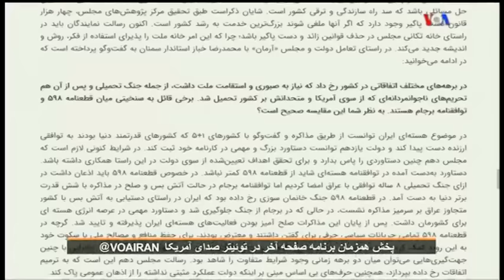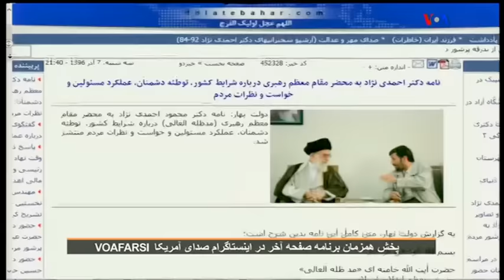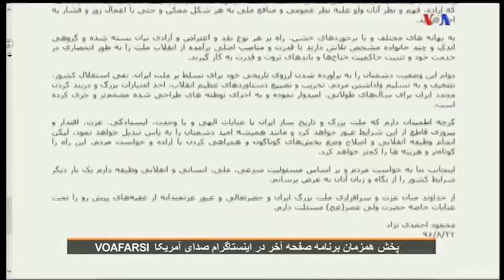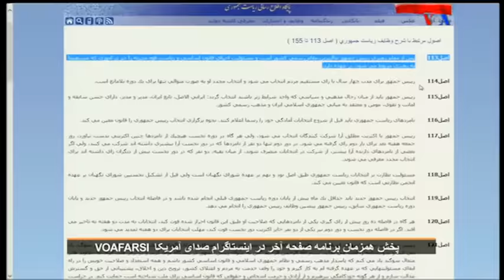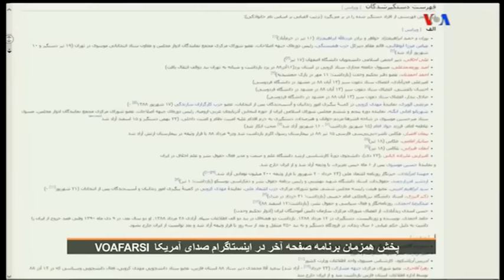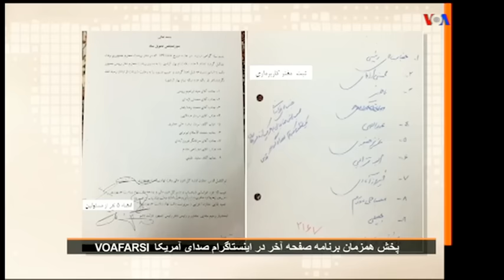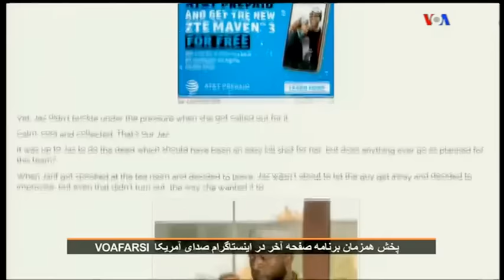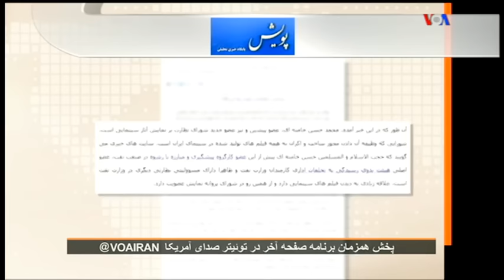VOA Persian, مهدي فلاحتي « خامنه اي ـ لاري جاني ها ـ احمدي نژاد »؛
VOA PERSIAN, IRAN, AHMADI'NEJAD, KHAMENEI, LARIJANI, RAHIM MASHAIEE, BAGHAIEE, LAST PAGE,